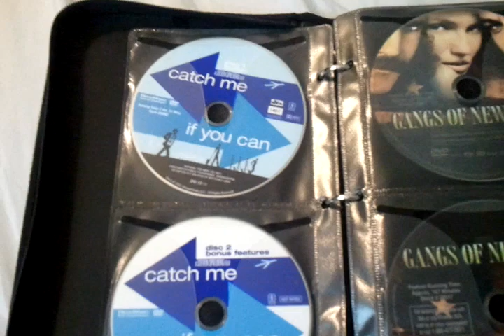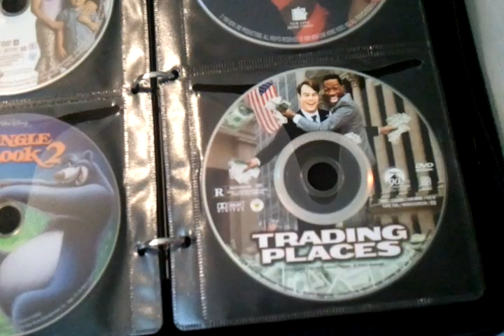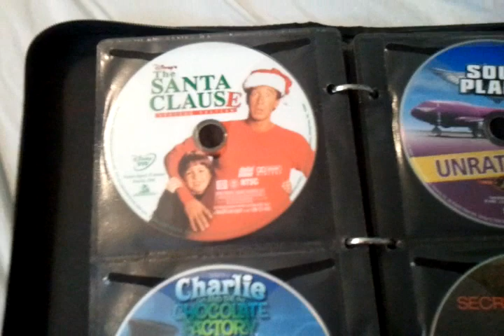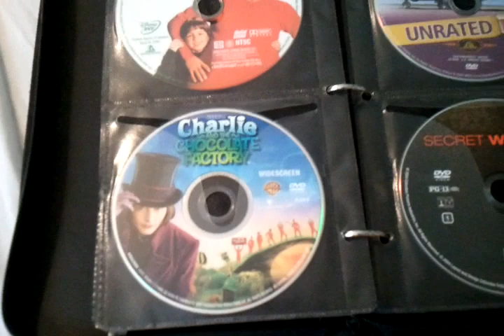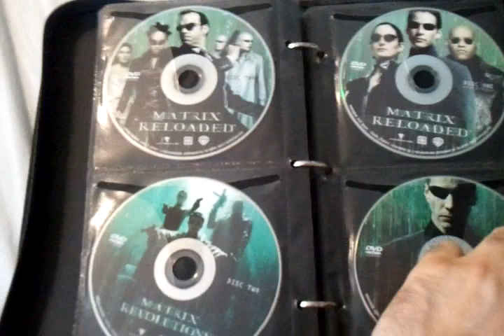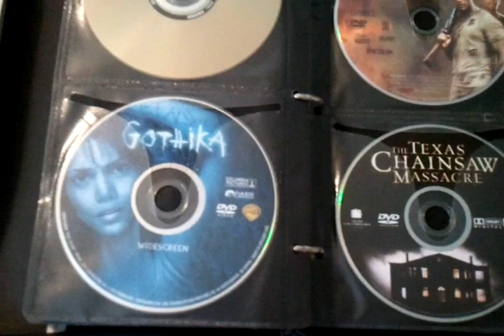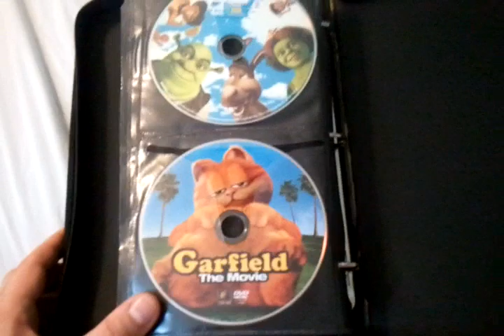My Forgotten DVD Collection Haul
In this video I'm going to showcase and talk about some of my forgotten movies that I own on DVD, before Blu-ray debuted.

These are the movies that I discuss:

Old School
Seabiscuit
Daredevil
Once Upon a Time in America
Bringing Down the House
Nightmare on Elm Street
Trading Places
Mystic River
The Italian Job
Desperado
Once Upon a Time in Mexico
A Man Apart
Bulletproof Monk
The Hunted
Identity
No Country for Old Men
Daddy Day Care
Rebel Without a Cause
Syriana
Miami Vice
Monster in Law
White Chicks
Soul Plane
Secret Window
Malibu's Most Wanted
Laurel Canyon
Bruce Almighty
Hollywood Homicide
Open Range
Punk'd: The Complete First Season
Schindler's List
Gothika
The Rundown
The Texas Chainsaw Massacre
Hulk
When a Stranger Calls
Confessions of a Dangerous Mind
Master and Commander
Scary Movie 3
Ghosts of the Abyss
Shrek 2
Garfield: The Movie